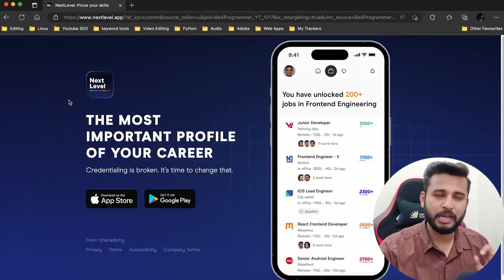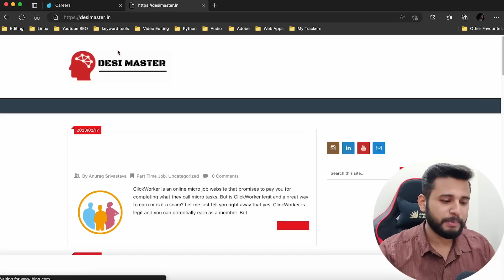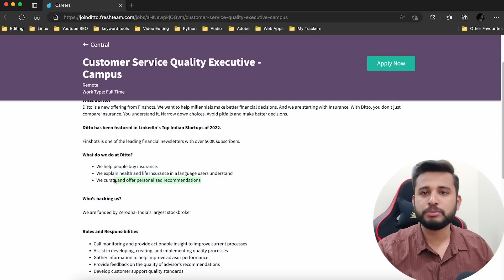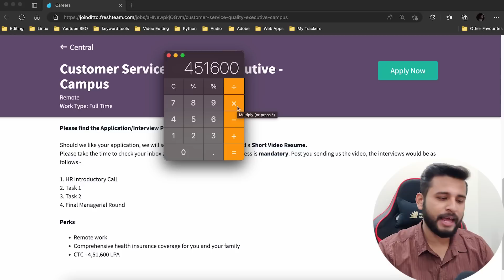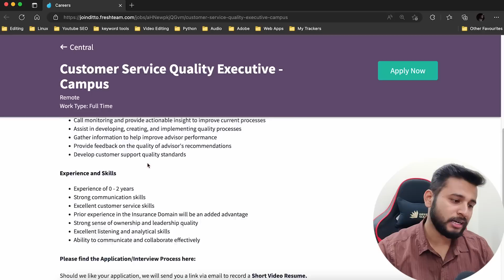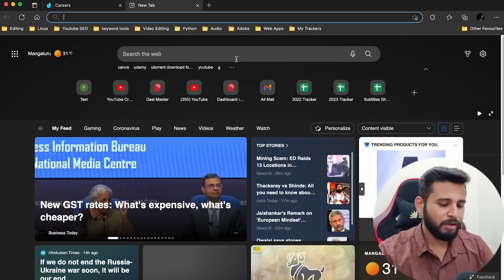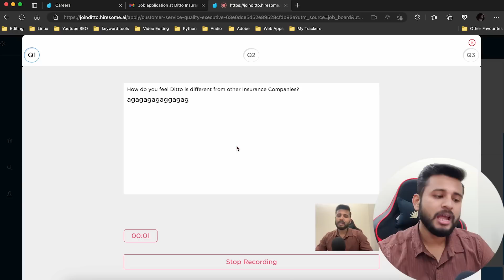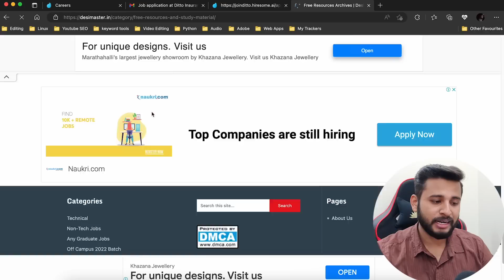🔴PERMANENT WORK FROM HOME JOB | DITTO HIRING FRESHERS🔥| NO SALES | NON-CODING🔥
🔥App Code- ANU9177

00:00 Intro
01:20 NextLevel
02:50 Ditto Job Opportunity
04:10 What do we do at Ditto?
04:50 Skills?
05:50 Perks?
06:10 Salary?
06:40 Role and Responsibility?
07:20 Apply Process
12:00 Comment down watched till end